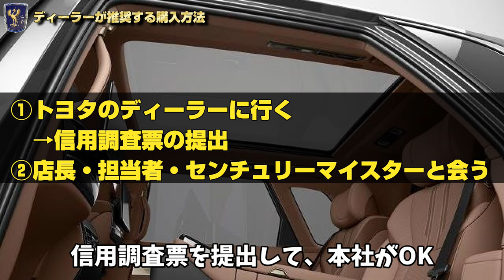【衝撃】実は誰でも買える？トヨタ・新型センチュリーSUVの購入方法をディーラーに聞いてみた！面接や職業のウワサを検証！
トヨタのセンチュリーSUVの購入方法をトヨタのディーラーに行って聞いてきました！まるでブガッティ？車を買うのに面接があるって本当？まず最初に〇〇を提出？店長とあの〇〇から徹底的に質問攻め？一般人は買うことが出来るのか…え？